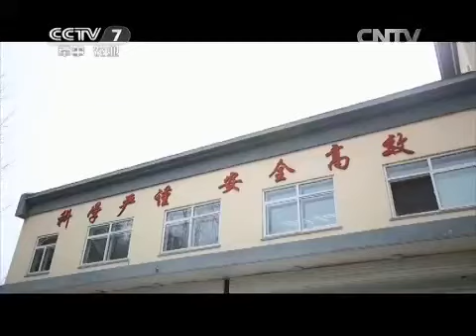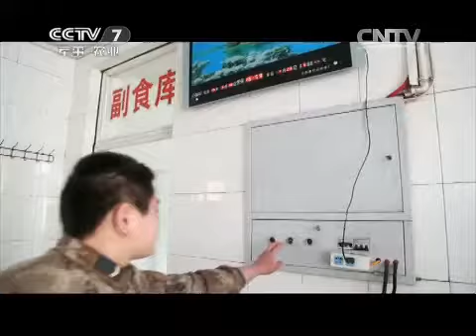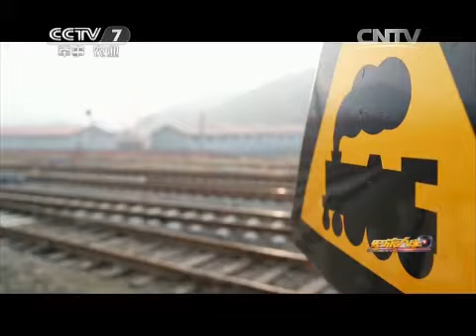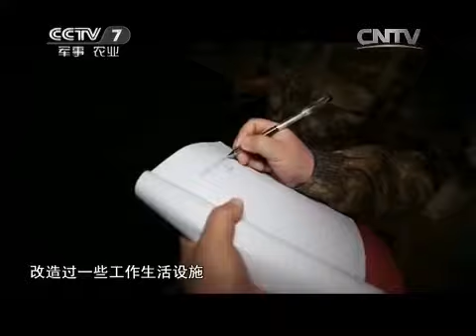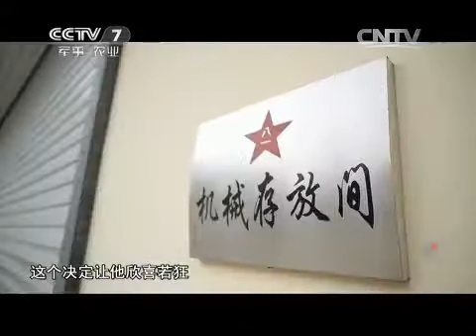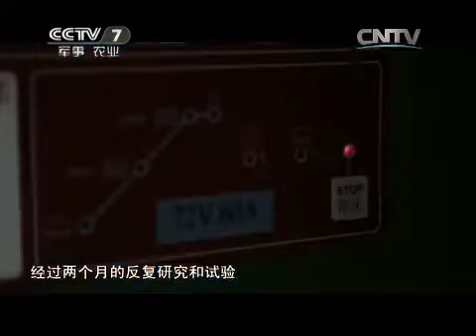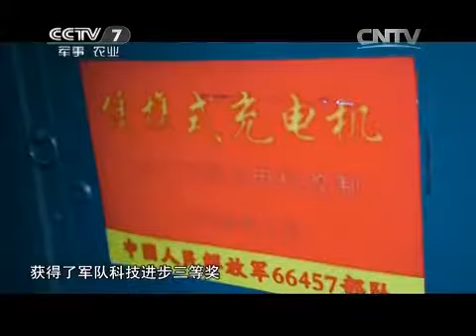20150413 军旅人生 孙克斌：山沟里的“修理达人”